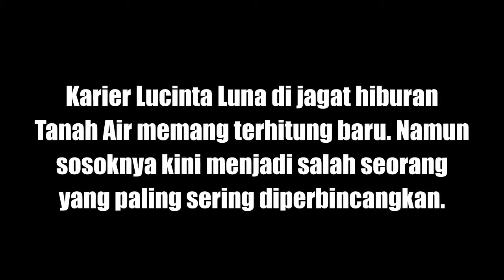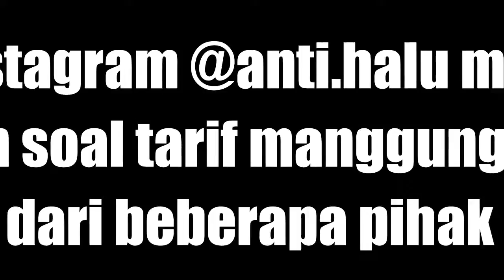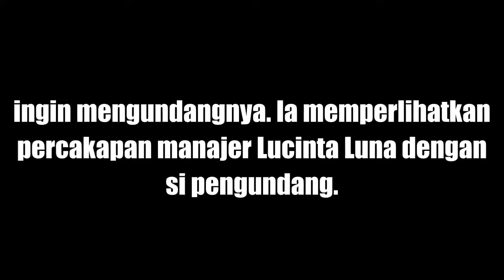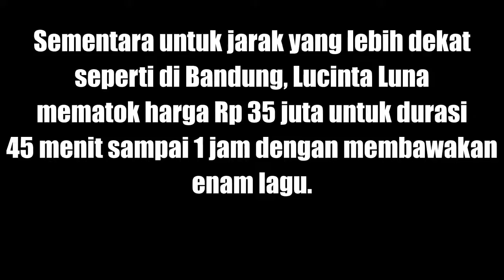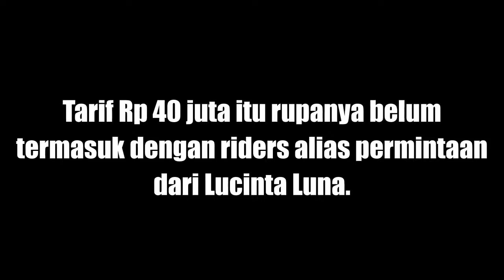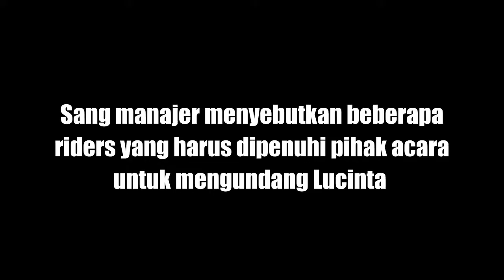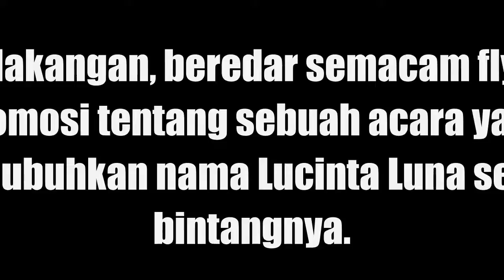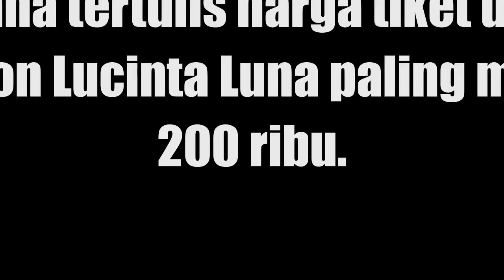HEBOH !! Ternyata Tarif Manggung Lucinta Luna Sebesar Ini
"Kalo mau undang duo mekar ke acara nikahan berapa boss. Wilayah Palembang," tanya si pengundang. Harga yang diberikan manajer Lucinta Luna rupanya cukup tinggi yakni sebesar Rp 40 juta.

Sementara untuk jarak yang lebih dekat seperti di Bandung, Lucinta Luna mematok harga Rp 35 juta untuk durasi 45 menit sampai 1 jam dengan membawakan enam lagu.